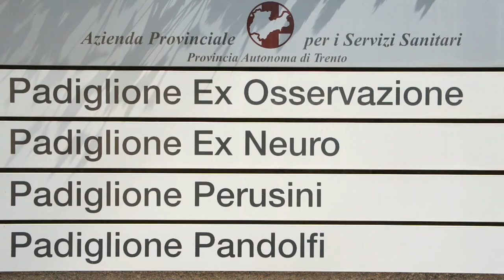Oltre le mura - Trailer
Oltre le mura
Ex-ospedale psichiatrico di Pergine Valsugana
documentario di Rocco Serafini
realizzato con la collaborazione di Denis Fontanari e Giulia Moser
Una produzione EXOP
2012